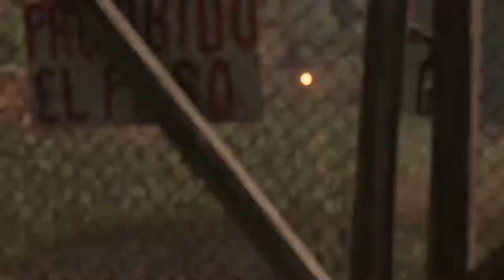Ed Plays Shadow of the Tomb Raider #20 | PC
Lara's return sort of went over my head a little but she's here now!

This episode contains a lot of sidequesting...too much sidequesting